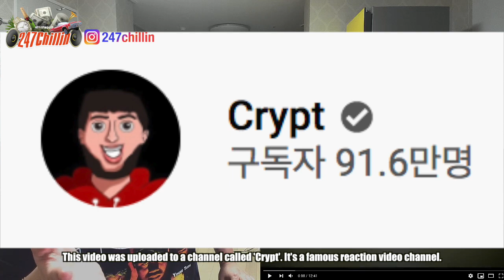Korean Hiphop Junkie react to Crypt - YouTube Cypher Vol. 3 (ENG SUB)